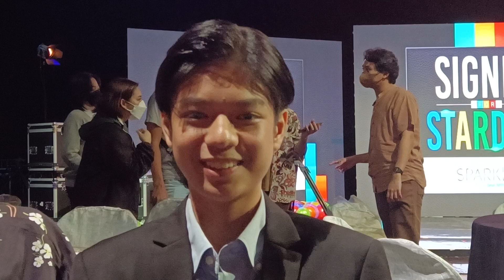New Faces Seen at GMA's Signed for Stardom Event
Yes there are new signed artists over at Sparkle's stable. DUSTIN YU, PRINCESS ALIYAH, JADE TECSON, SKYE CHUA, HALEY DIZON, MARCO MASA talked to us this evening